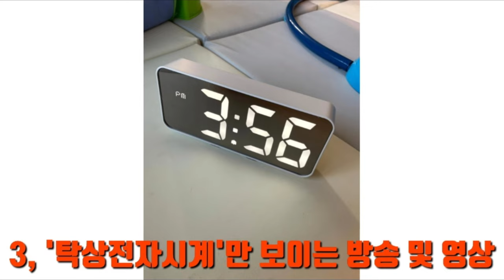시청시간이 자꾸 빠지는 이유 저품영상 및 방송의 사례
안녕하세요. 오늘은 요즘들어 가장 핫한 이슈인 여러분들의 시청시간이 빠지는 가장 큰 이유인 '저품질영상 및 방송'의 몇가지 사례를 강의하도록 하겠습니다. 먼저 첫번째로 '탁상시계'만 보여주는 방송 및 영상과 두번째로는 '전자손목시계'만 보여주는 방송 및 영상인데 여기에는 '초침나 분침이 있는 일반 손목시계'도 포함합니다. 세번째로는 '전자탁상시계'만 보여주는 영상 및 방송이고 네번째는 '선풍기'만 보여주는 방송 및 영상이고 다섯번째는 '움직이는 장난감'만 보여주는 방송 및 영상입니다. 물론 여기에 몇가지 더 첨부하여 가르처드리면 아무 의미없는 방송이나 영상, '정지화면' 하나로 '대체화면'으로 사용하여 제작한 영상 및 방송도 포함이 되며 자신이 직접 노래를 부르지 안고 타인의 공연을 찍어 올리는 영상도 포함합니다. 오늘은 여러분들께 '시청시간'이 빠지는 원인을 가르처 드렸습니다. 다음에 더 유익하고 좋은 강의로 찾아 뵙겠습니다.

Hello. Today, I'm going to talk about some of the hottest issues of the day, the biggest reason why you're missing your viewing time, low-quality video and broadcasting. First, broadcasts and videos showing only "table clocks" and secondly, broadcasts and videos showing only "electronic wrist watches," including "general watches with second or minute hands." The third is a video and broadcast that only shows the "electronic desk clock," the fourth is a broadcast and video that only shows the "fan," and the fifth is a broadcast and video that only shows the "moving toy." Of course, if you attach a few more, it includes meaningless broadcasts or videos, videos and broadcasts produced using one "still screen" as an "alternative screen," and videos of you singing and filming other people's performances. Today, I taught you the reason why "viewing time" is missing. I'll come back with a more informative and good lecture next time.